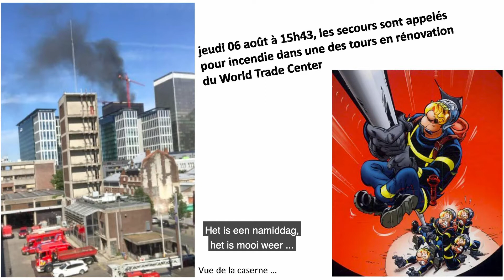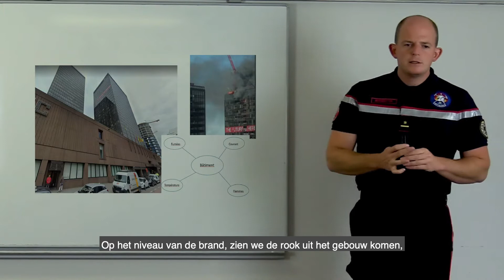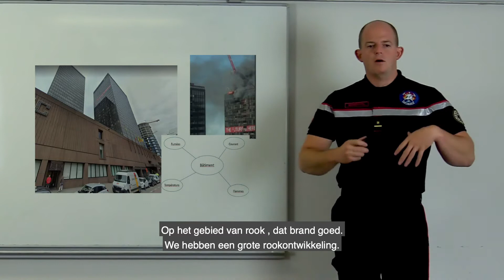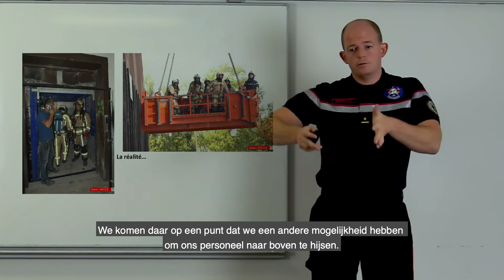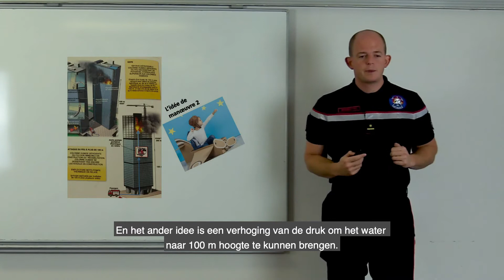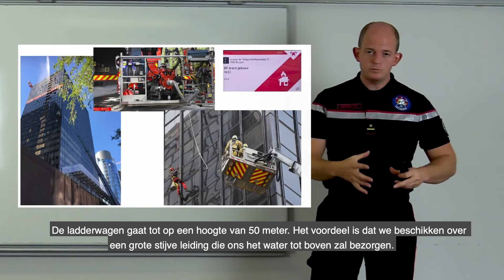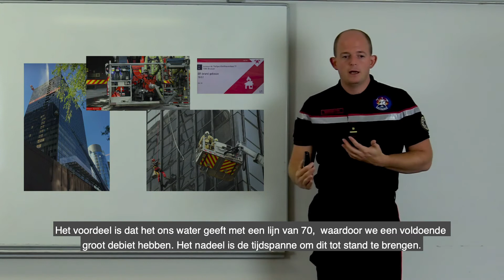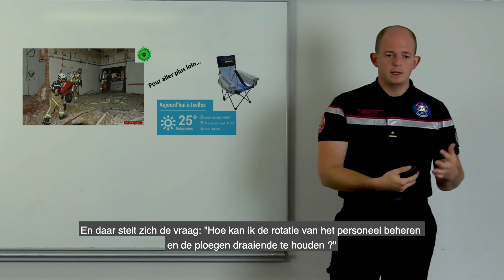Incendie de grande hauteur, WTC - Brand Hoogbouw WTC